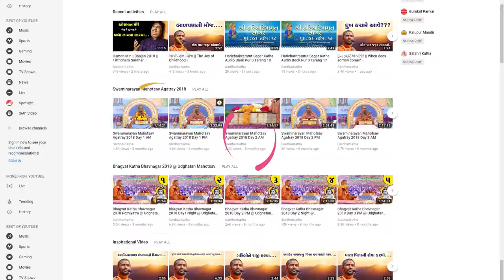Pujya Jignesh Dada Radhe Radhe @ Shreemad Bhagvat Katha Surat 2019